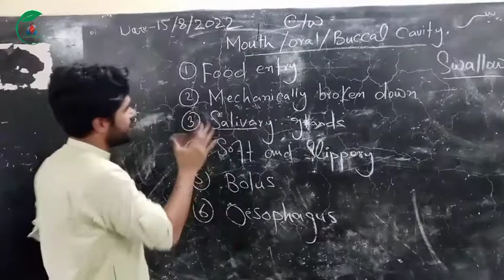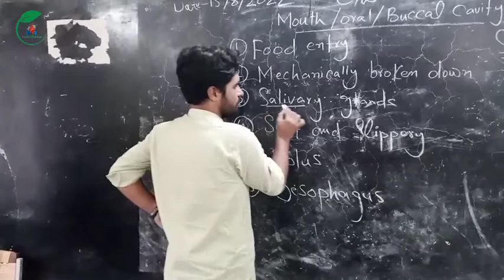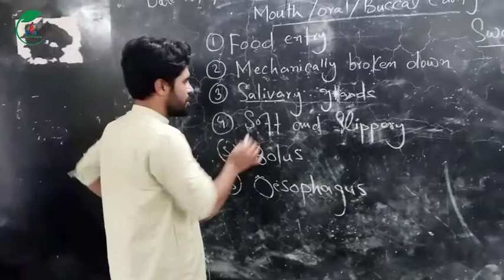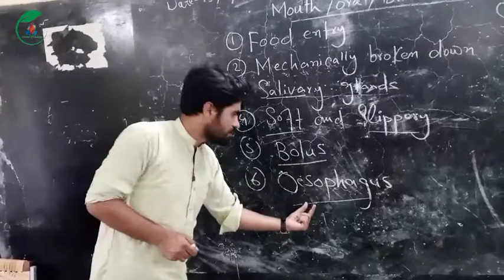Mouth | Oral cavity | Buccal cavity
In this lecture you will learn about mouth, buccal cavity or oral cavity from class 6th science in pashto